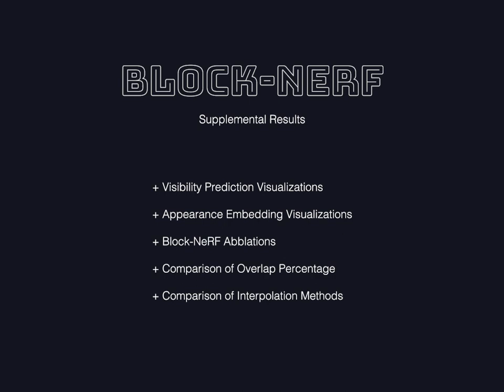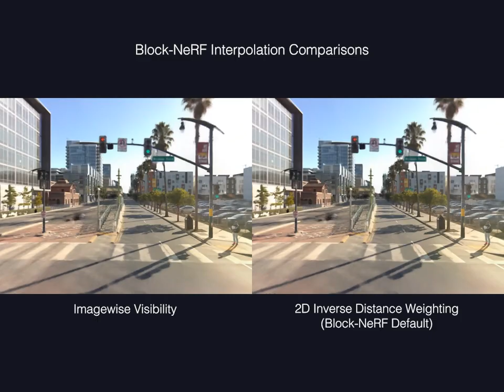Block-NeRF Supplementary Results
We present Block-NeRF, a variant of Neural Radiance Fields that can represent large-scale environments. Specifically, we demonstrate that when scaling NeRF to render city-scale scenes spanning multiple blocks, it is vital to decompose the scene into individually trained NeRFs. This decomposition decouples rendering time from scene size, enables rendering to scale to arbitrarily large environments, and allows per-block updates of the environment. We adopt several architectural changes to make NeRF robust to data captured over months under different environmental conditions. We add appearance embeddings, learned pose refinement, and controllable exposure to each individual NeRF, and introduce a procedure for aligning appearance between adjacent NeRFs so that they can be seamlessly combined. We build a grid of Block-NeRFs from 2.8 million images to create the largest neural scene representation to date, capable of rendering an entire neighborhood of San Francisco.